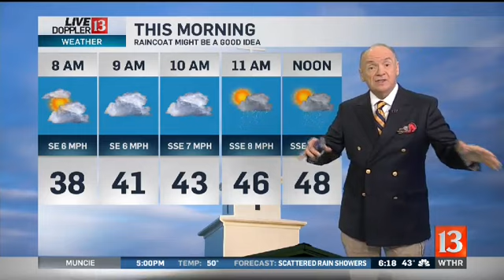Live Doppler 13 Forecast Sunday Morning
Meteorologist Chuck Lofton shares his forecast for the week ahead